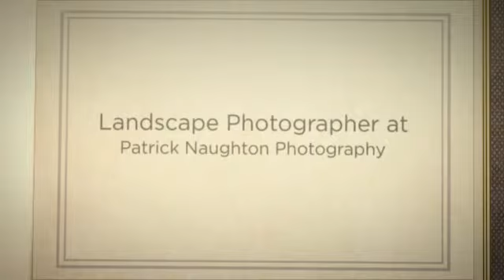Photographer at Patrick Naughton Photography